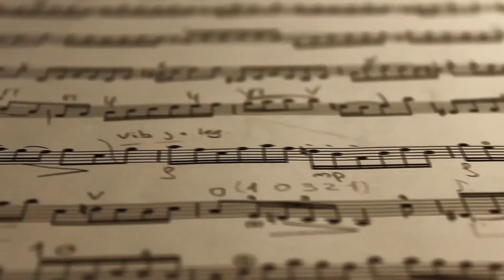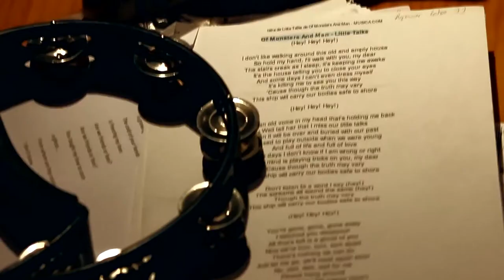Entrevista a "The Necronauts"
Primera entrevista a "The Necronauts" realizada por los alumnos de Comunicación Audiovisual del I.E.S Valcárcel de Madrid donde podréis conocer más cosas sobre nosotros.